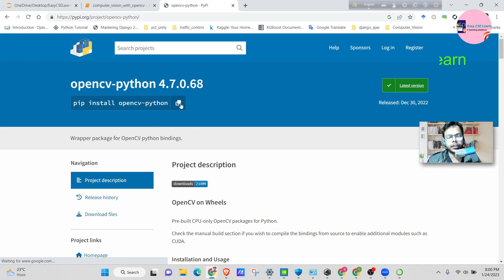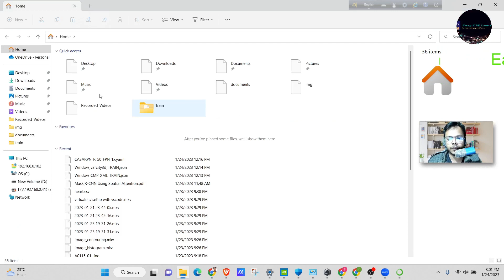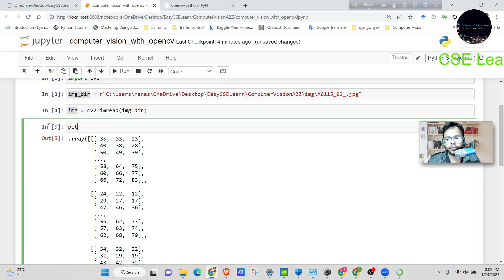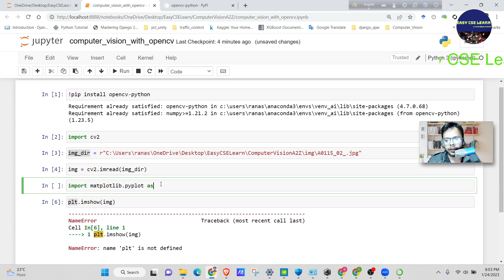14. Computer Vision A2Z | OpenCV install & Read image in computer vision